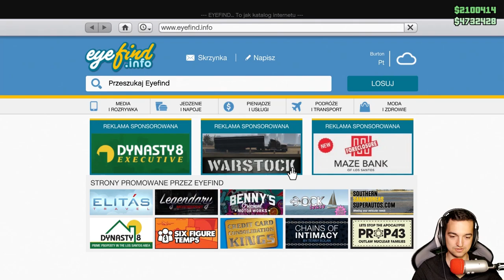SZALONE stunty w mieście OPRESSOREM! | GTA ONLINE /Paveł